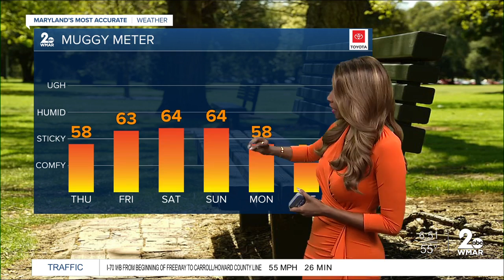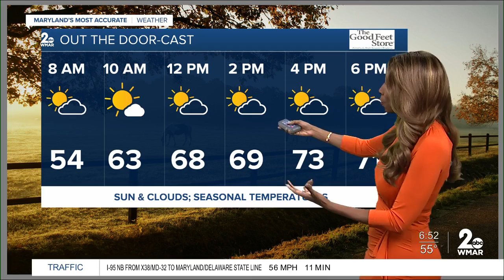Staying Dry With Sun & Some Clouds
Coastal Flood Advisories